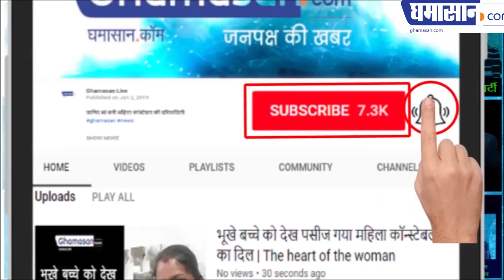भूकंप पीड़ितों के लिए इकट्ठा हुआ कपड़ा भी नगर निगम में जल गया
भुज के भूकंप के दौरान भेजा जाना था यह कपड़ा